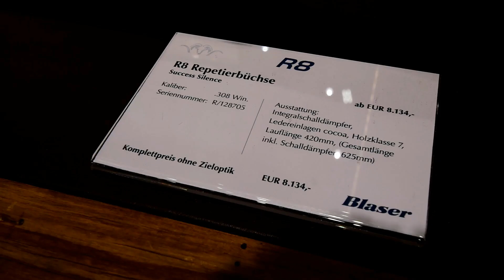NEW Blaser R8 Silence 2018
NEW concept with moderator on the all barrel length. It looks like thick barrel. Special stock needed for that kind of barrel.
IWAshow 2018

Film nagrany:
Aparat: Nikon D5600
Obiektyw: AF-S DX NIKKOR 10-24mm f/3.5-4.5G